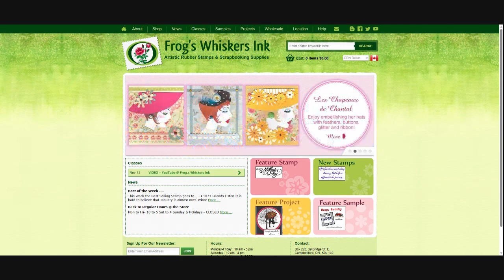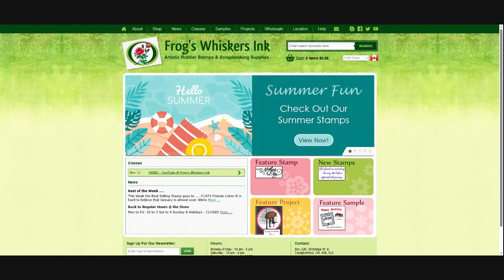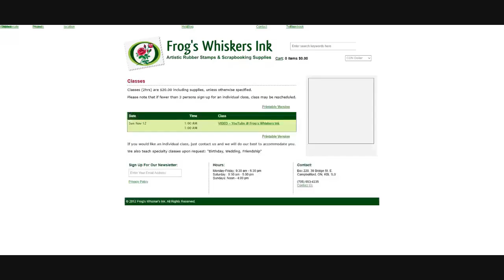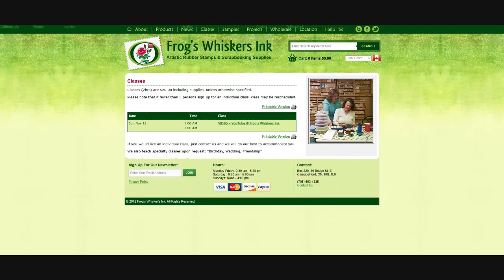Word Connections Throughout The Week, Led Me To A Great Crafting Site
Frog's Whiskers